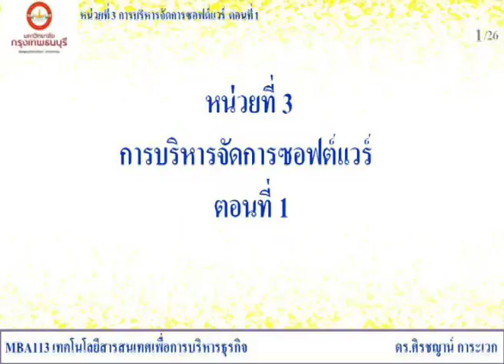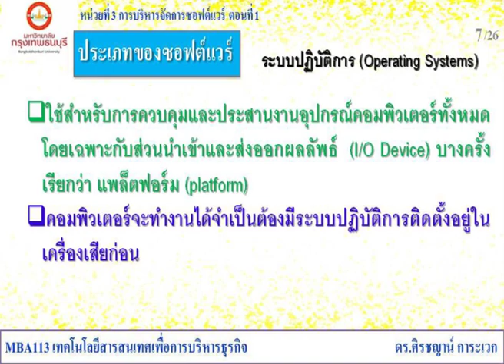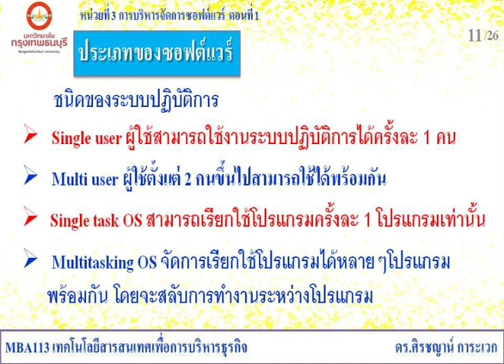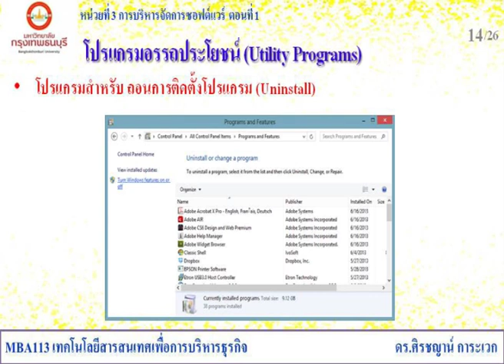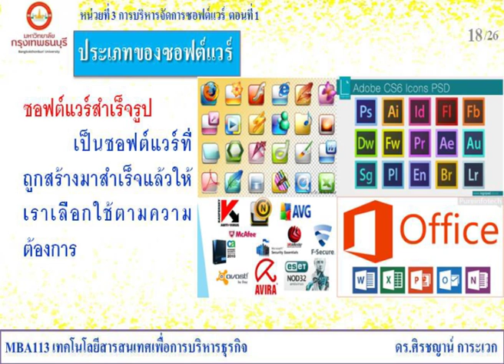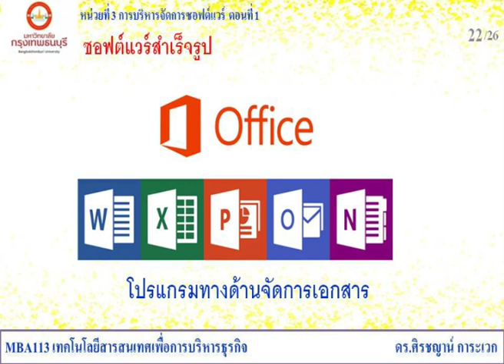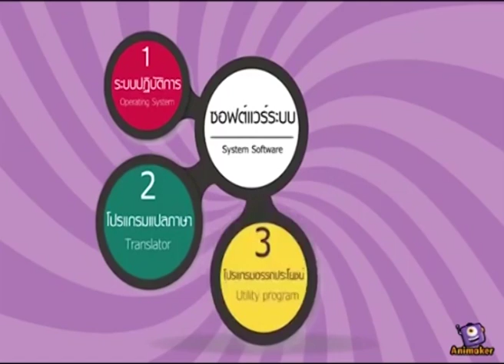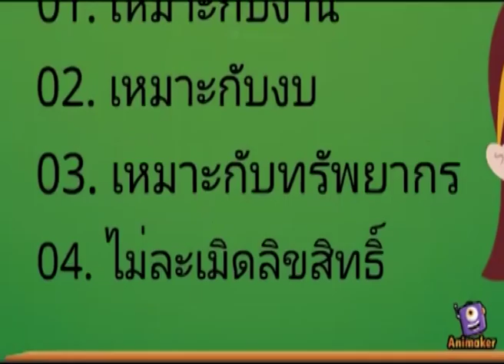MBA113 เทคโนโลยีสารสนเทศเพื่อการบริหารธุรกิจ หน่วยที่ 3 EP.1